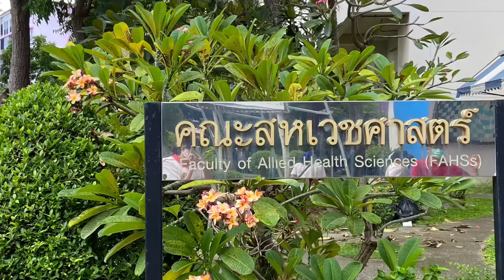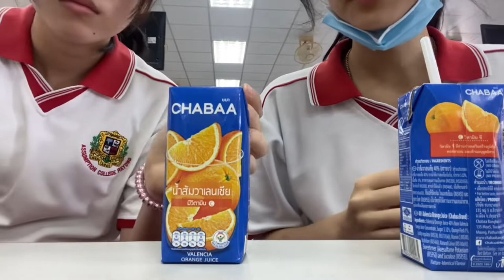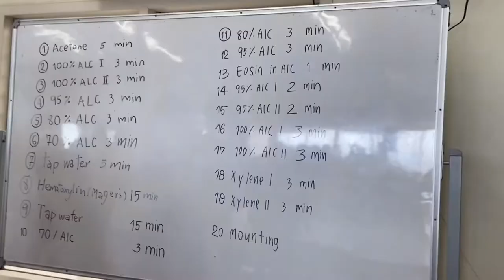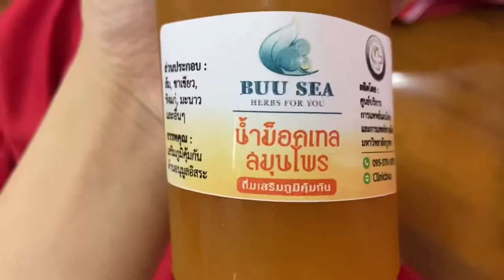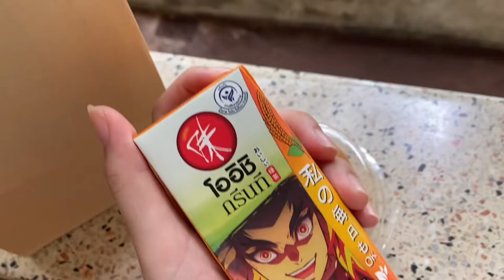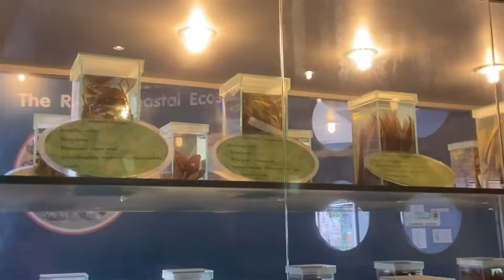Burapha University | vlog#8 “Workshop & Field Trip”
Burapha University , Aquarium

- City